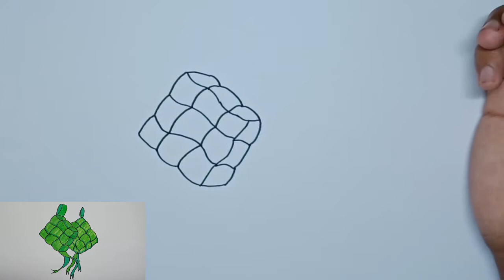Cara Menggambar Ketupat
Cara menggambar Ketupat lebaran